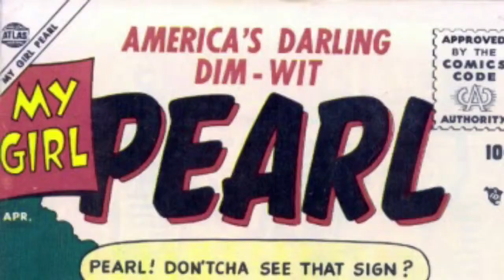The Aftermath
Atlas Comics recover from the aftermath of the onslaught
That was fired their way from the public and the  US government.